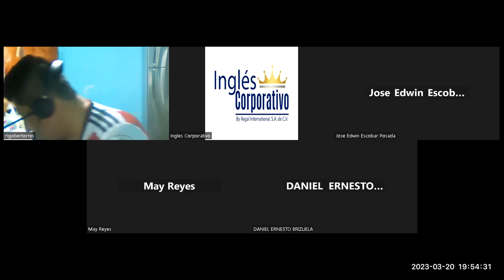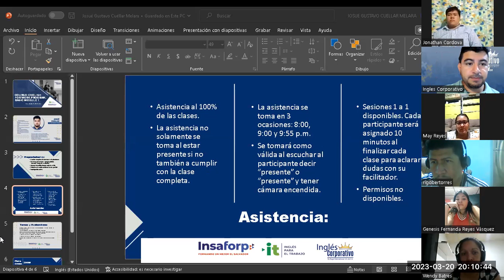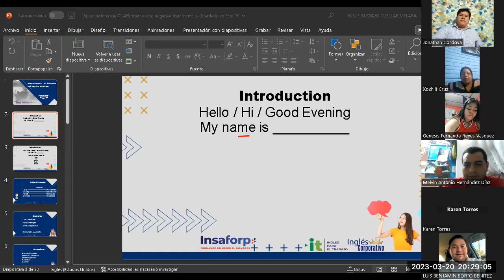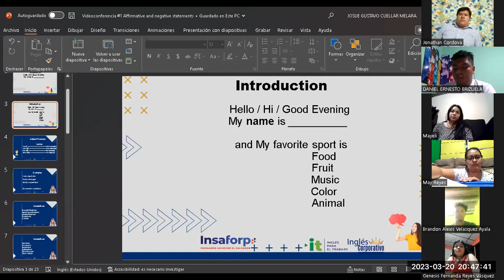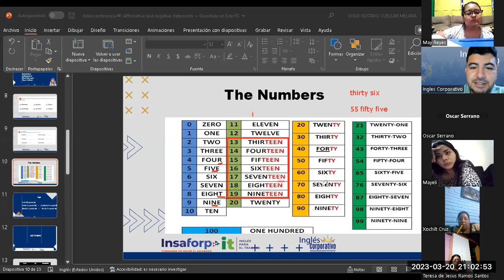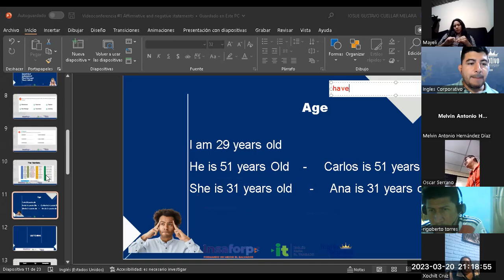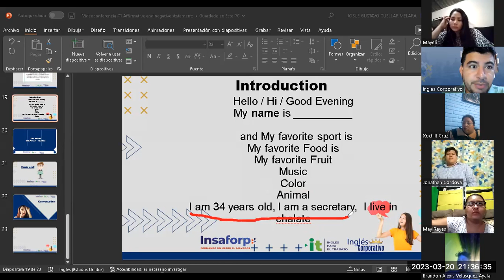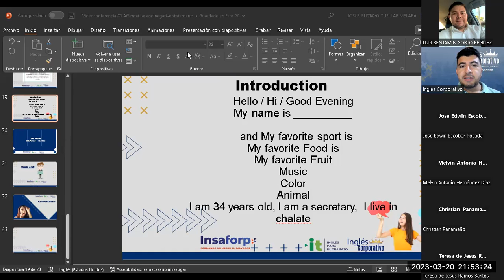Sesión 1-20-03-2023-29750-8048-0045/2023-Cuellar -Affirmative and negative statements